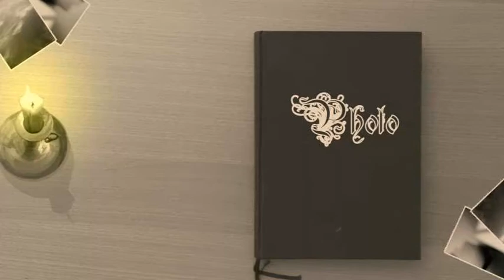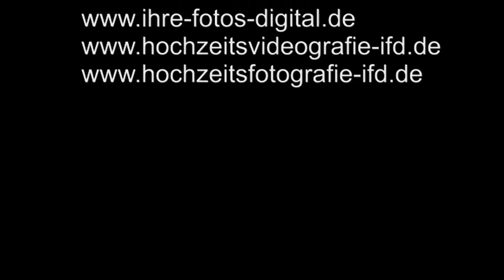"Rainy Happy Wedding"Hochzeit Yvonne & Timo 2015